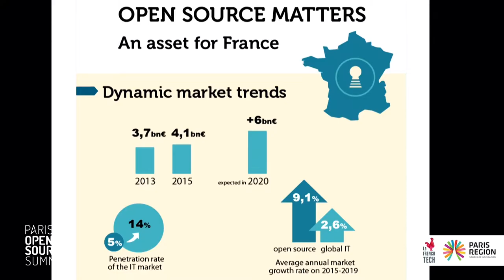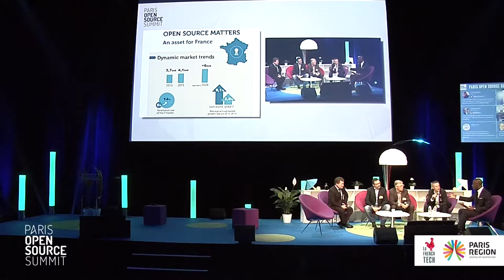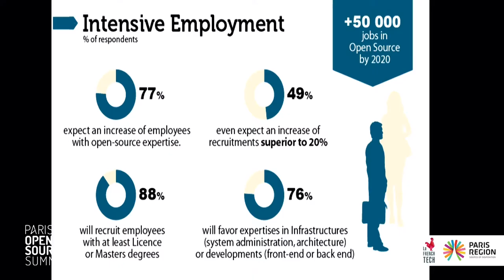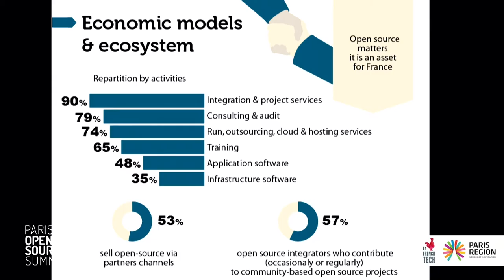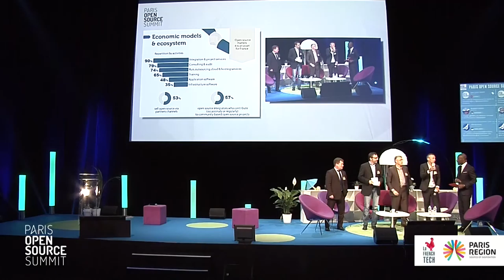2015-2020 : Impact du Logiciel Libre et de l'Open Source Software en France.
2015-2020 : Impact du Logiciel Libre et de l'Open Source Software en France. Quels enjeux de marchés, d'emplois et formation, d'innovation ?

Animé par Mathieu POUJOL, PAC
Michel ISNARD, Président du comité Open Source Syntec Numérique
Stefane FERMIGIER, Président du GTLL Systematic Paris-Region & co-président du CNLL
Philippe MONTARGES, co-Président du CNLL